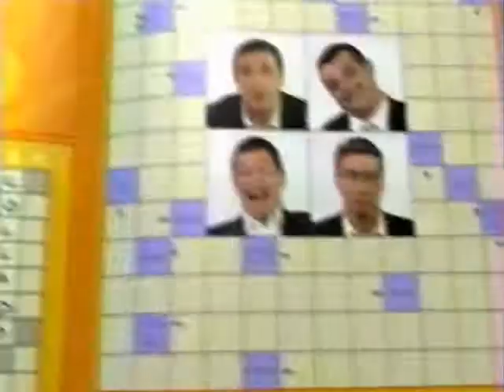04 - Nos Chaînes à Nous - XXXXXL Info 2.avi